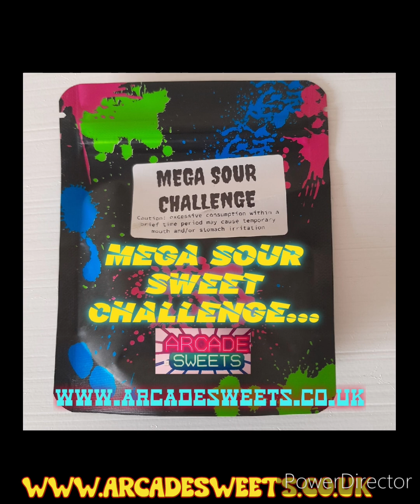Leamington spa's New retro Gaming Sweet Shop...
join me EHP as I take a look inside Leamington spa's newest retro gaming sweet shop . that is packed full of your favourite retro sweets and has  free to play retro gaming cabinets so you can play  your favourite retro games and shop ...